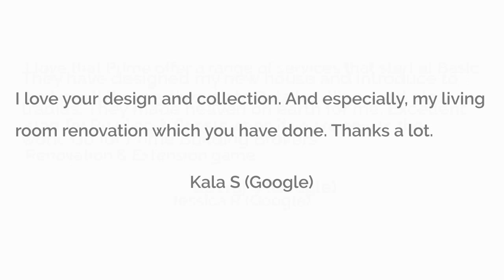Prime Building Brokers, Sydney - Reviews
Reviewed: ★★★★★

Prime Brokers connect you with trusted Builders and Tradesmen that are price competitive and care about their work.

320 Adelaide St, Brisbane City QLD 4178, Australia